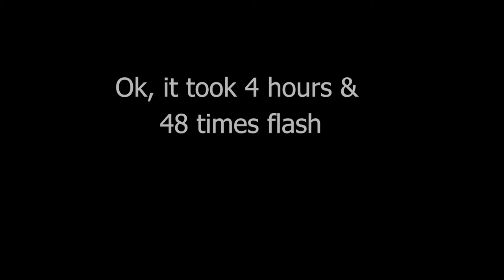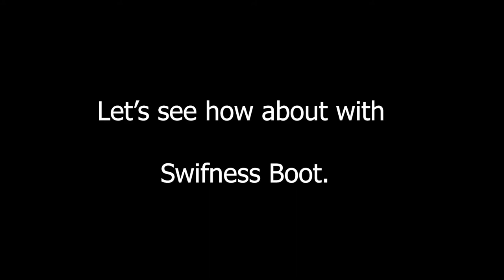How Long From Fountain to Fountain With Only Flash? | Item or Without Item - League of Legends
I had tried a lot of different ways to test the speed with flash...increase movement speed item...
It's just for experiment and testing. Hope You Like It 😉

🖐 Hello everyone, I hope you enjoy this Testing & Experiment Video ! Don't forget to Turn on 🔔 notifications. So you don't miss any League Of Legends Montage and get notified as soon as the new video goes live!

[BGM]